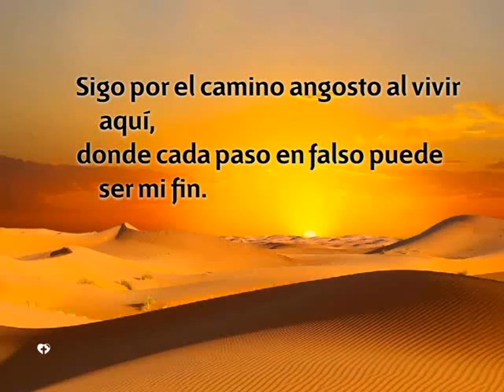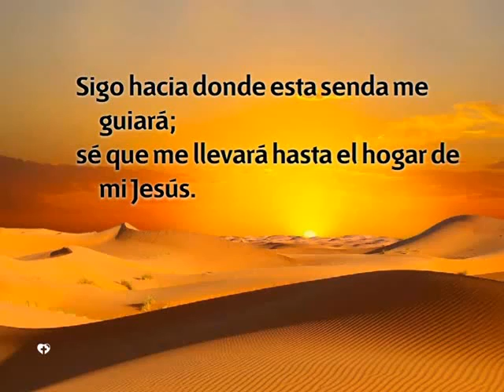Himno 486 - En los pasos de Jesús - Pista | Himnario Adventista Instrumental